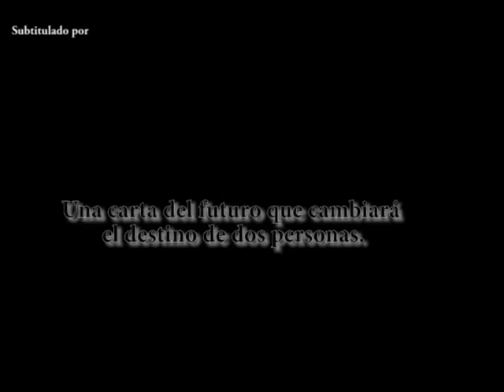Primer Trailer de Live Action de Orange